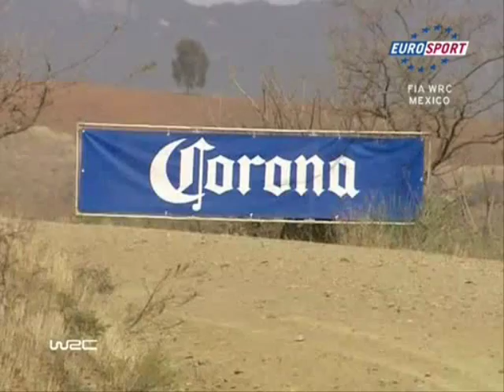WRC DnB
Highlight reel of the 2007 World Rally Championship set to some DnB